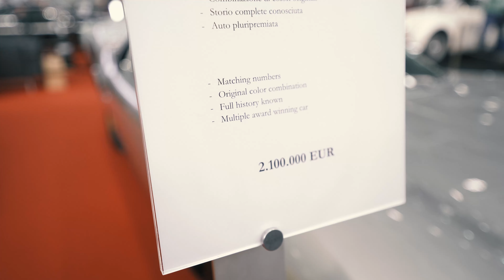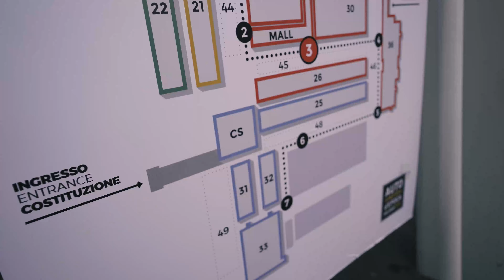AUTO MOTO DEPOCA - Rajdowy Felix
Każdy kto z was ma odrobinę benzyny we krwi i ogląda ten odcinek musi pojechać na jedno z tych imprez które wspominam w Filmie.
Auto Moto Depoca to impreza w Boloni na której się nie zawiedziesz.
Wstęp do 25 Euro za osobę a 30 to w dni typu sobota niedziela.

link do pełnej informacji daje tutaj na wypadek jak by ktoś chciał w kolejnym roku tam pojechać.